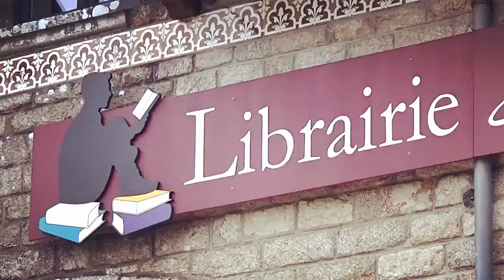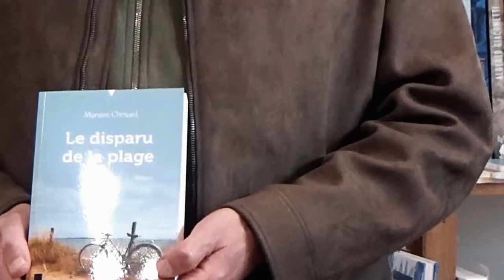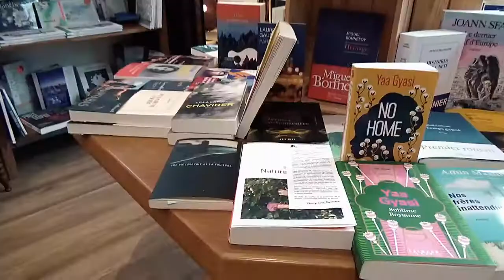Rocefort-en-Terre. Librairie: Stéphane BATIGNE